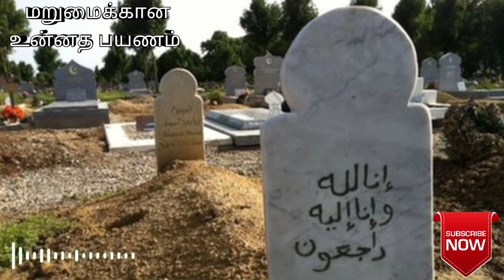Ash sheikh Mihlar dheeni | kabr | Grave | Tamil bayan